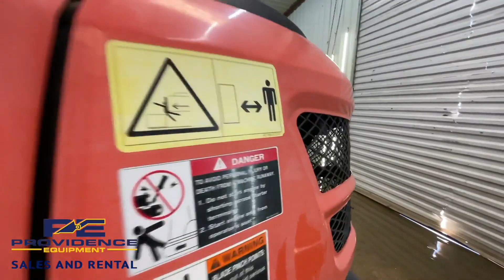2018 KUBOTA KX040-4 For Sale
Machine Highlights
Year: 2018
Make: Kubota
Model: KX040-4
OROPS
Front Aux
Hydraulic Thumb
Angle Blade
2 Speed
Kubota Emission Warranty Until 6/30/2023 or 3,000 Hours
Max Dig Depth: 11’2.7”
Operating Weight: 9,195LBS
Hours: 2946
Serial Number: 25539

Engine
Make: Kubota
Model: D1803-CR-TE4
Fuel Type: Diesel
Horsepower: 40.4
Displacement: 111.4 Cu. In.

Dimensions
Operating Weight: 9,195LBS
Dig Depth: 11'3''
Reach @ Ground Level (ft/in): 17' 9"
Overall Length: 16' 8"
Overall Height: 8' 2" W/ Canopy
Overall Width: 5' 7"
Minimum Ground Clearance: 13"
Travel Speed - Low: 1.8 Mph
Travel Speed - High: 3.1 Mph
Crawler Length: 7' 2"
Shoe Width: 13.8"
Ground Contact Pressure: 4.8 Psi

Boom
Unit Swing Speed: 9.2 Rpm
Boom Swing Angle - Left: 70 Degree
Boom Swing Angle - Right: 55 Degree
Blade Width: 5' 7"
Blade Height: 15.7"
Blade Lift Above Ground: 16.5"
Blade Drop Below Ground: 15.9”"
Blade Swing Angle: 25 Degree
Digging Depth - Vertical: 7’.5"
Digging Height: 17' 6"
Digging Radius: 18' 2"
Turning Radius - Tail: 4' 3"
Turning Radius - With Swing: 5' 11"
Turning Radius - Without Swing: 7' 1"

2018 KUBOTA KX040-4 OROPS MINI COMPACT TRACK THUMB EXCAVATOR, FRONT AUX, HYDRAULIC THUMB, ANGLE BLADE, 2 SPEED!

FINANCING AVAILABLE!
PLEASE CALL US WITH ANY QUESTIONS!
ASK ABOUT OUR REASONABLE SHIPPING RATES!